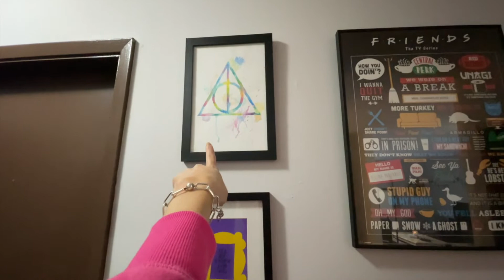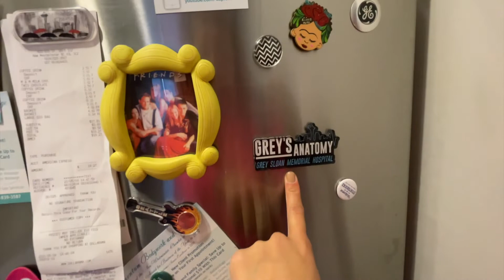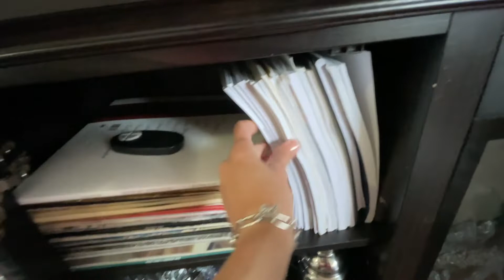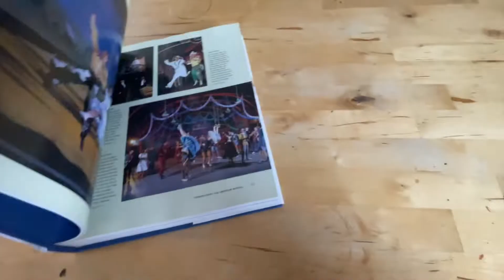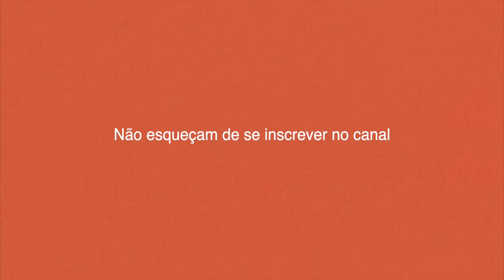Tour pelo meu apartamento no Canadá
Morando em Vancouver e compartilhando um pouco dessa vida morando fora com vocês!

Comentem aqui também que tipo de conteúdo vocês gostariam de ver!

Song: DJ Quads Flowers
Title: Flowers
Artist: DJ Quads
Genre: LoFi Hip Hop
Mood: Chill